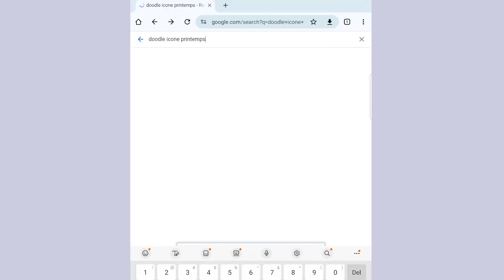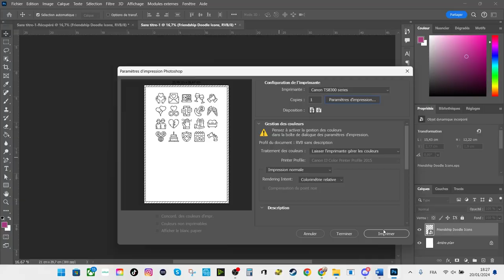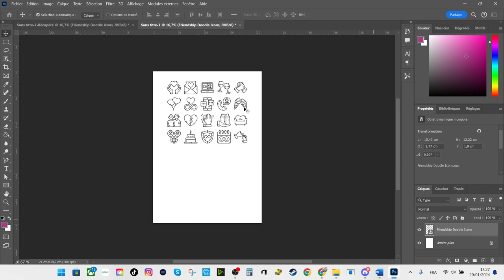Stickers Maison Faciles et Économiques !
Découvrez comment créer des stickers personnalisés avec des objets du quotidien ! Dans cette vidéo rapide et amusante, je vous montre comment transformer du papier, des crayons et du scotch en œuvres d'art adhésives. Parfait pour les débutants et les amateurs de DIY à petit budget. Lancez-vous dans cette aventure créative sans quitter votre maison !